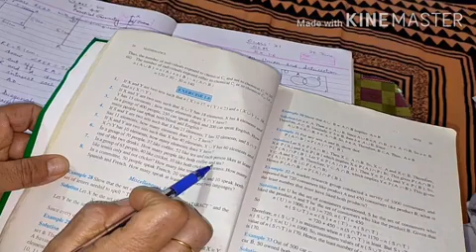Class XI EX 1.6 SETS NEELAM RAHEJA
Class XI EX 1.6 SETS
NEELAM RAHEJA